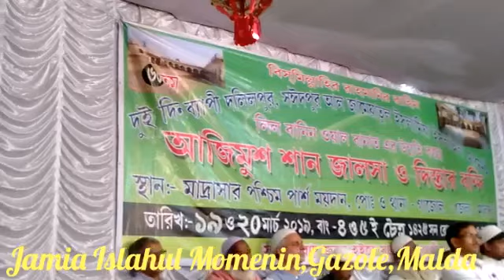Mufti-e Azam Sheikh Abdul Aziz Haqqani,Barhet, Jh! At Saeedpur,Gszole,Malda